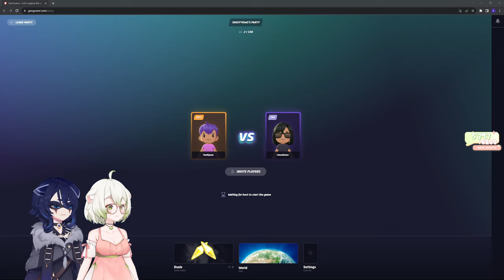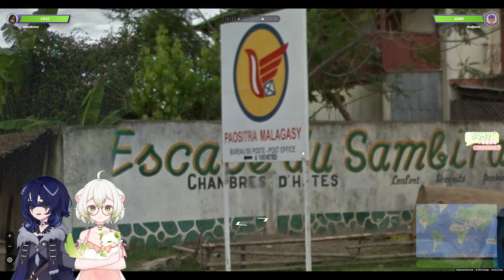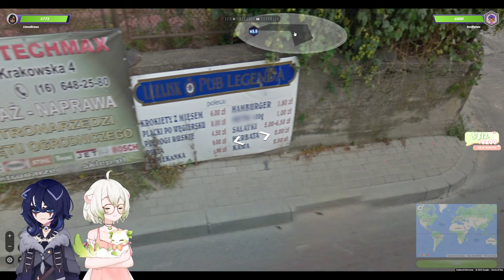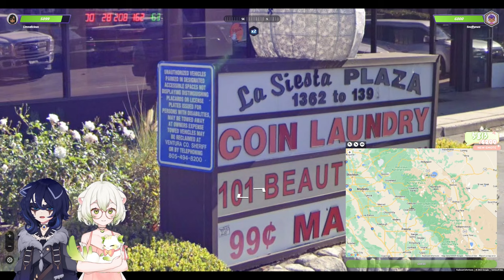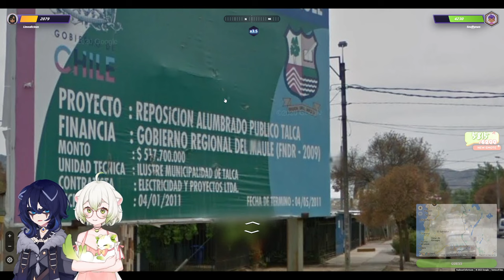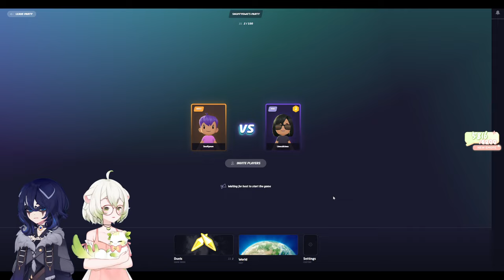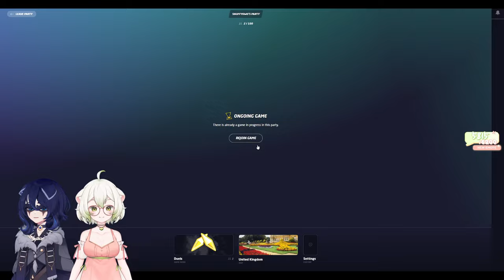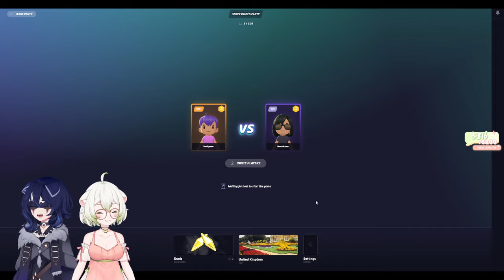💙💚 I'm guessing geographically with @Snuffyowo (I am bad at geography)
00:00 Just Chatting
23:04 Geoguessr